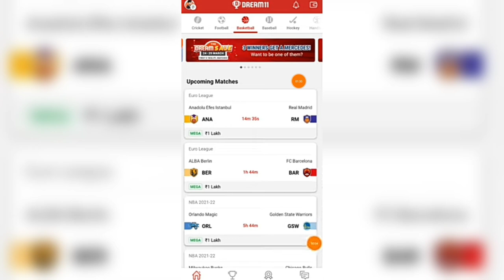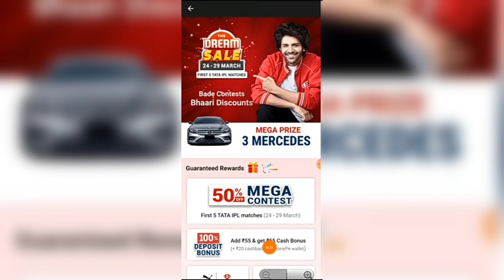DREAM SALE 2023 | Dream11 Dream Sale क्या है? Dream11 IPL 2023 Dream Sale Offer😱 Dream11 Offer Today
Dream11 RELATED :-

dream11 cashbonus offer today
dream11 deposit bonus offer
dream11 discount offer
dream11 dream Sale deposit Offer
dream11 dream Sale loot Offer
dream11 mega reward Offer